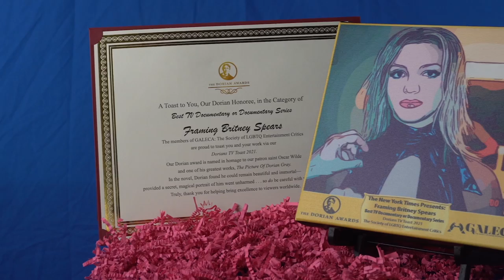11 Dorians TV Toast 2021 Best TV Documentary or Series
Host Karel introduces presenter Big Freedia who announces The NYTimes and FX Presents Framing Britney Spears as winner. Accepting is creator Samantha Stark. Taken from the Dorians TV Toast 2021.